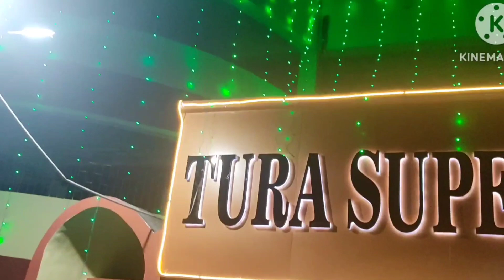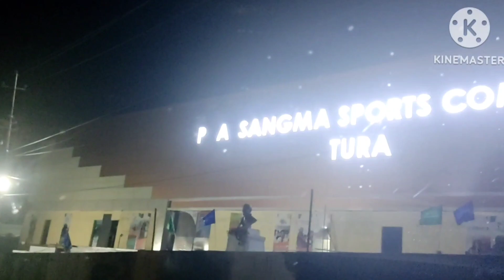Christmas 🎄⛄ Decorations ll क्रिस्मस सजावट christmasdecorations Part 2 ll Misha Sangma